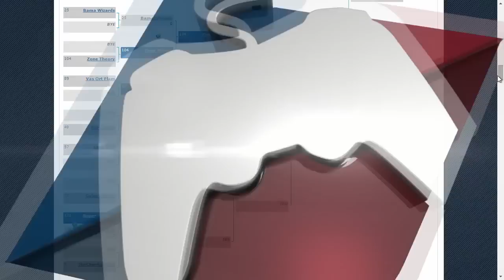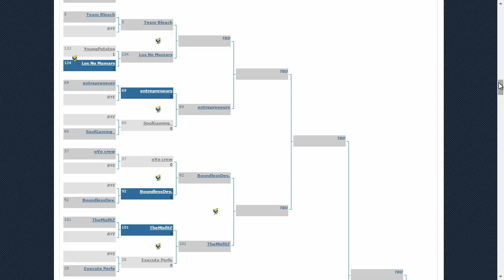Cast Us vs Squaw - Game 1 and 2 (Rocket League - August 20th 2015)